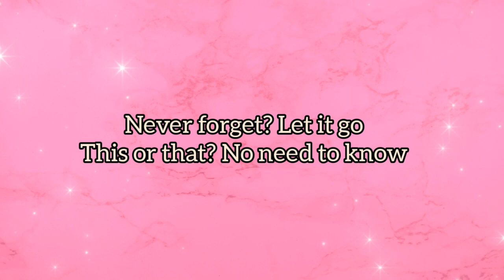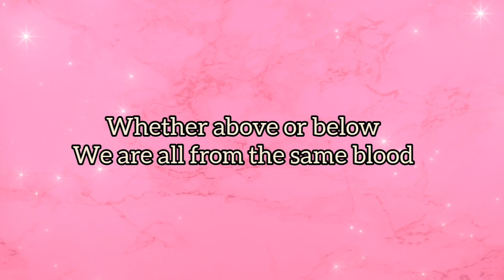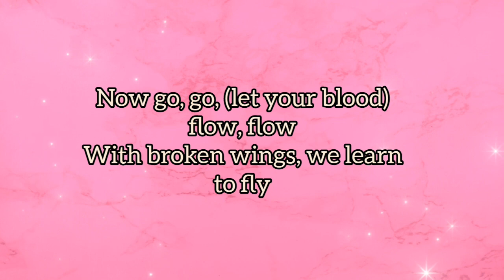Lord Of The Lost - Blood & Glitter LYRICS (🇩🇪Germany 2023 ESC National Final Finalist)